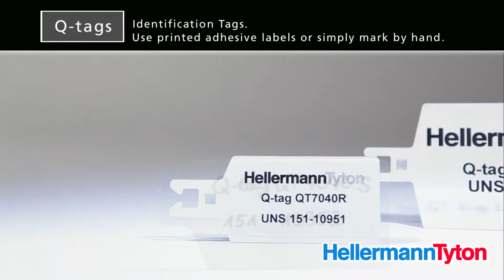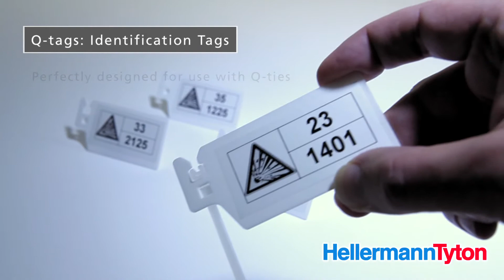HellermannTyton Q Series EN